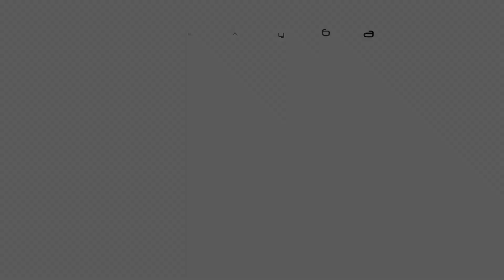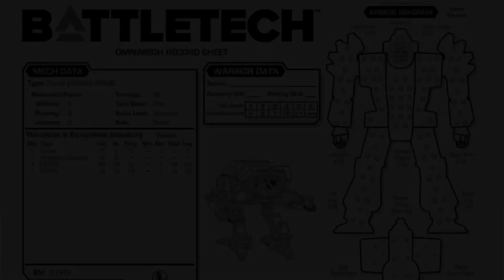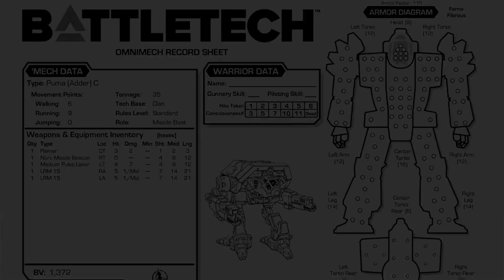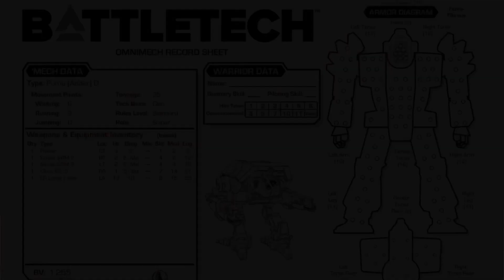Обзор мехов: Adder (TRO 3050)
Переводом на карту:
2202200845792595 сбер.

(лучшая прога по мех-шитам и кастомизации мехов)

(Здесь можно найти пдф всех мех шитов)